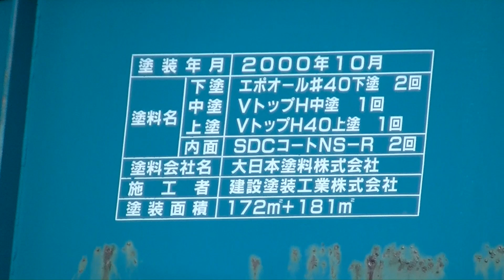信越線を跨ぐ橋に潜む違和感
新潟市江南区城所 信越線の亀田駅と荻川駅の間にある県道五号線、新潟新津線の跨線橋。
この橋の構造、謎すぎる!!

皆様、どんなに些細なことでも何かお知りでしたらぜひ情報お寄せください。

動画をご覧になり、間違いに気づいた方や気になることがある方、また補足情報をお持ちの方や当時のことをご存じの方は、ぜひぜひ遠慮なくコメントをお願いします。いただいたコメントもこの「動画の立派な価値」になります。補足情報をいただいたものはいいねを押させていただきます。何でも、何でもお願いします!!

地図:Google Map 、、国土地理院地図(今昔マップon the web)

航空写真はこちら//国土地理院ウェブサイトより

BGM [フリーBGM DOVA-SYNDROME / FREE BGM DOVA-SYNDROME]
フリーBGM  作（編）曲 ： こばっと 様
・自然の中でゆったりと

素晴らしい楽曲ばかりです。気になった方はぜひ下記URLから...
【作曲者様楽曲プレイリスト】